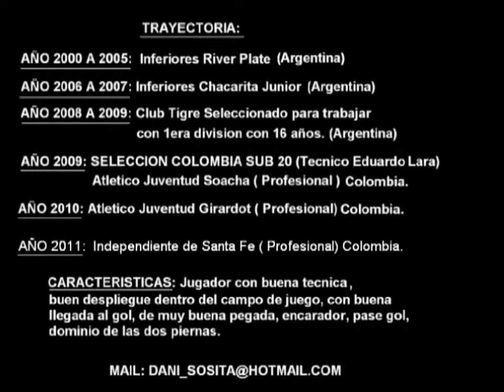Daniel Sosa V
Jorge Disanti